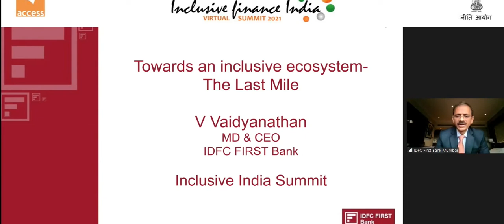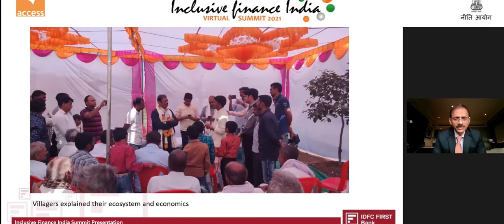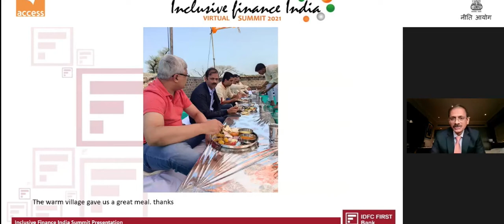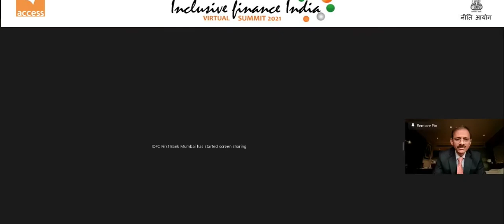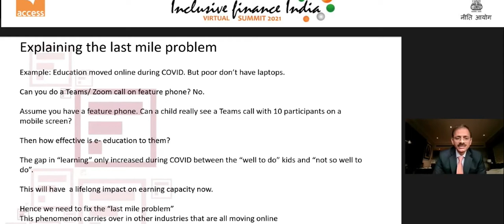2. Opening Address Impact of Pandemic on the Informal Sector Policy Response & Perspectives